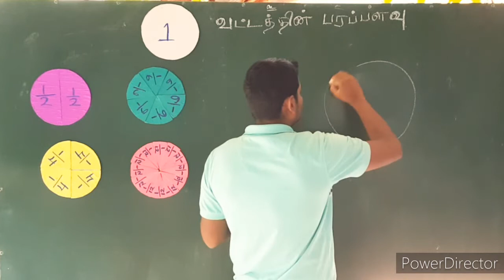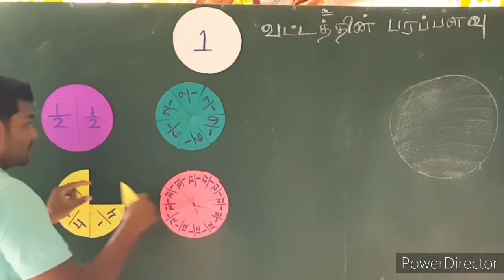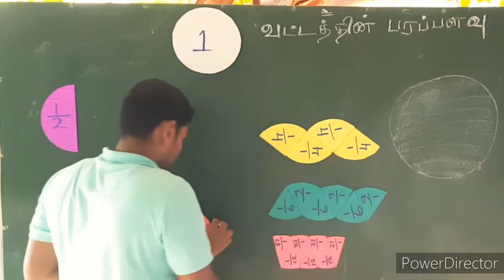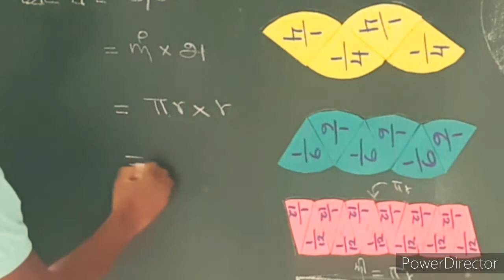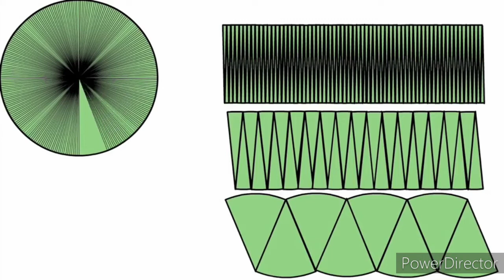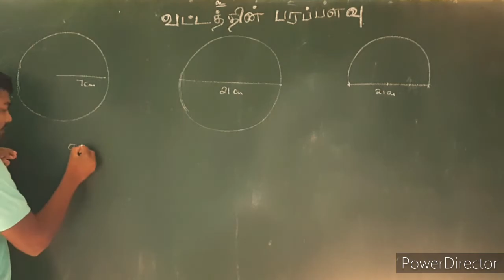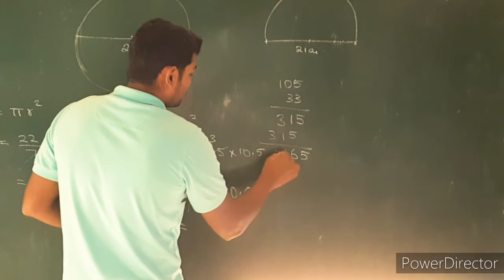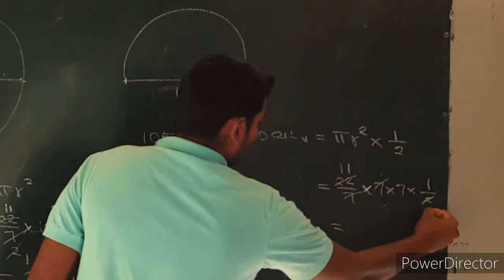வட்டத்தின் பரப்பளவு / அடிப்படை விளக்கம் /The area of ​​the circle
வட்டத்தின் பரப்பளவு காணும் சூத்திரம் எவ்வாறு பெறப்பட்டது  என்ற அடிப்படை விளக்கம் இந்த காணொளியில் இடம்பெற்றுள்ளது. இது போன்ற பல பயனுள்ள வீடியோக்களை பெறுவதற்கு எமது யூடியூப் சேனலை சப்ஸ்க்ரைப் செய்து கொள்ளுங்கள்.

எங்கள் குழுக்களில் இணைந்து முற்கூட்டியே வினாத்தாள்களை பெறுவதற்கும், அனைத்து வீடியோக்களையும் உடனடியாக பெறுவதற்கும் கீழே உள்ள குழுக்களில் ஏதோ ஒன்றில் இணைந்து கொள்ளுங்கள்.

1. Viber community group

2. WhatsApp group